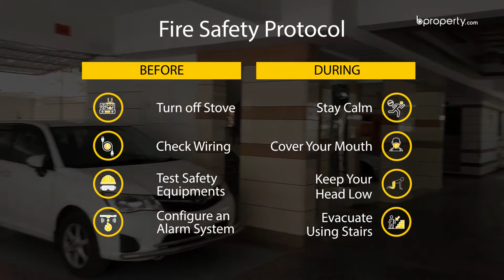Beautiful 1,198 Sq. Ft. flat in Maghbazar | Flat for sale in Dhaka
Maghbazar speaks about the best in Dhaka. It provides apartments that embrace residents in comfort and facilities. Just like this 1,198 Sq. Ft. apartment, which is well furnished with appealing fittings and rooms of great design.